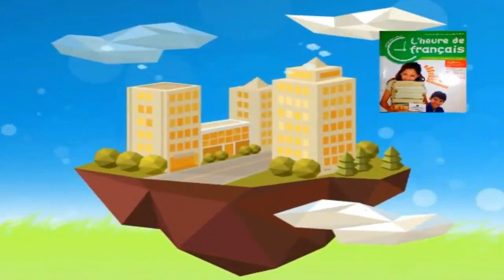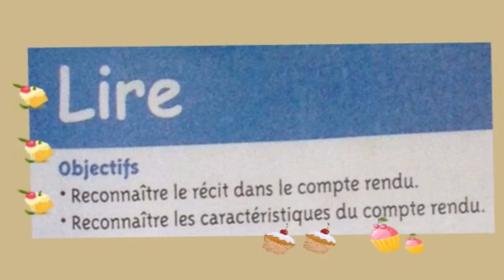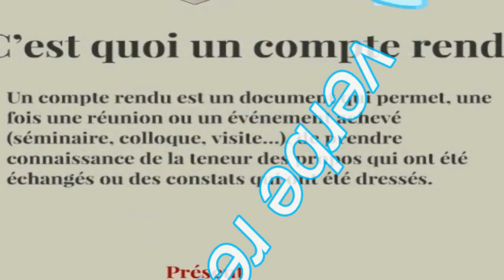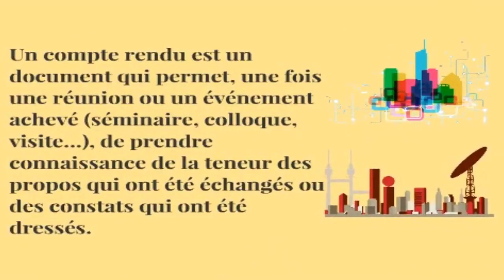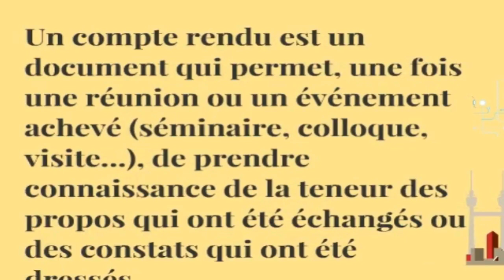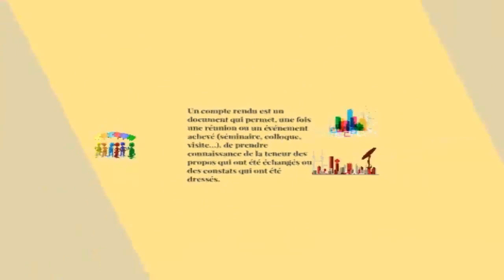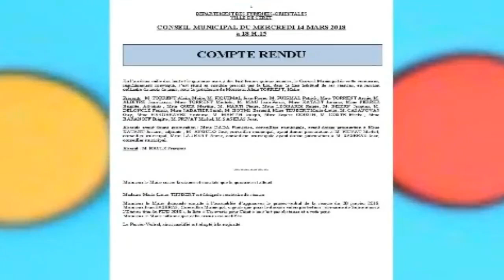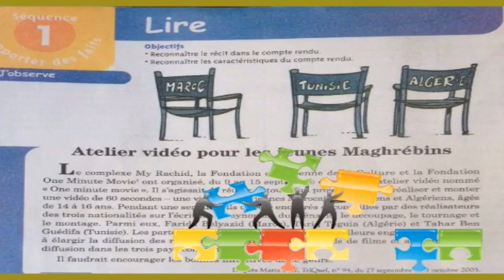Français 1ère an. collège, Le compte rendu